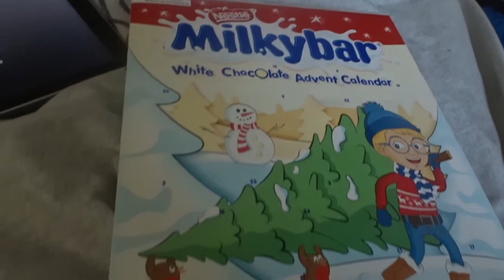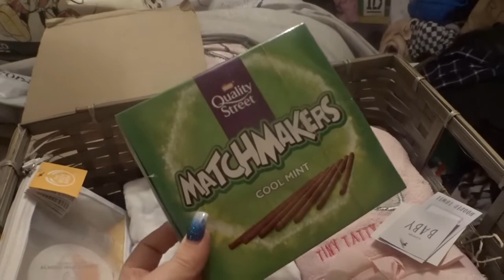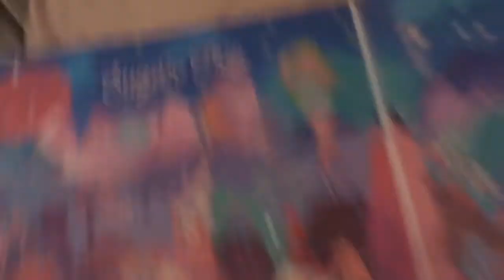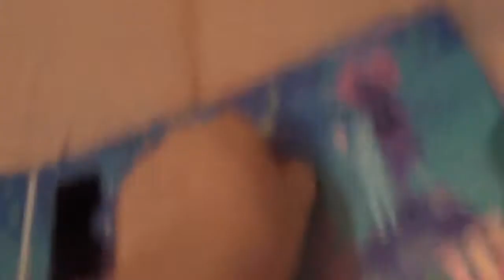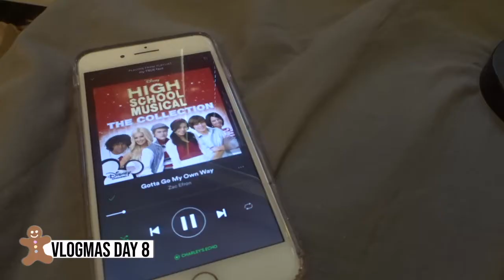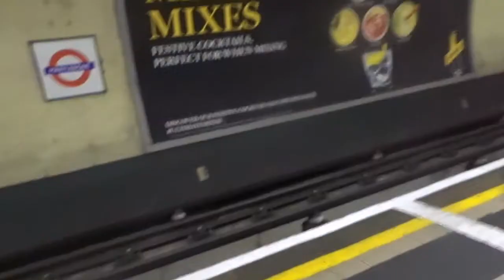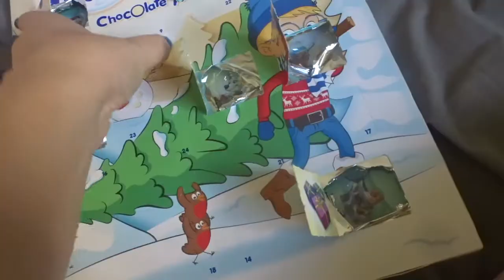we spent sam carr’s birthday at marble arch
here's vlogmas week one, sorry its so late!